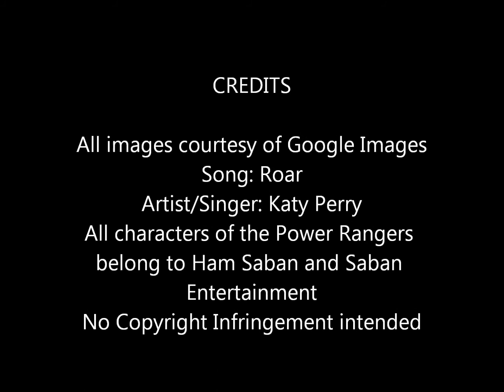My Top 10 Yellow Power Rangers of All Time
song: Roar
Artist/singer: Katy Perry